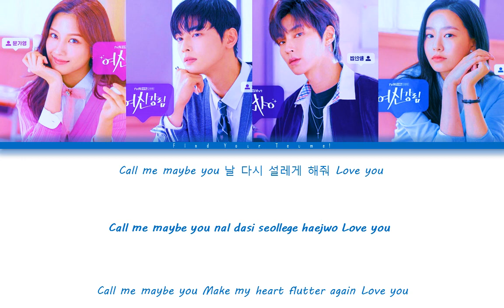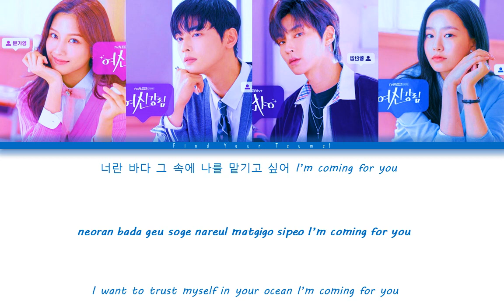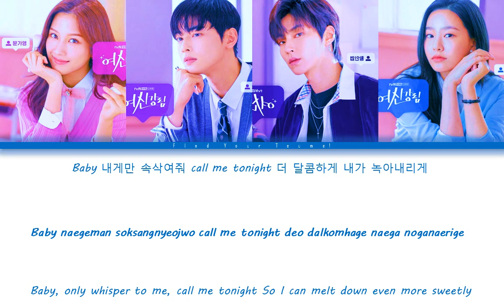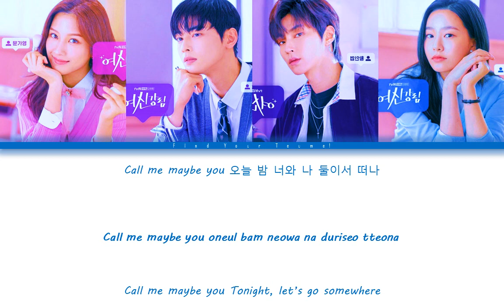(SAya) 사야- 'Call Me Maybe' TRUE BEAUTY 여신강림 OST Color Coded Lyrics- HAN/ROM/ENG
Check out the OST Lyrics of True Beauty 여신강림 !

 ‘사야 (SAya)’의 ‘Call Me Maybe’

English Translation by: popgasa